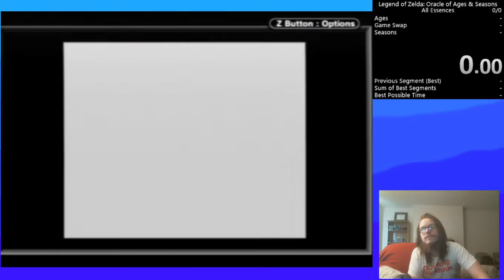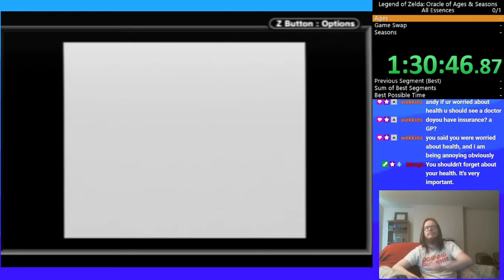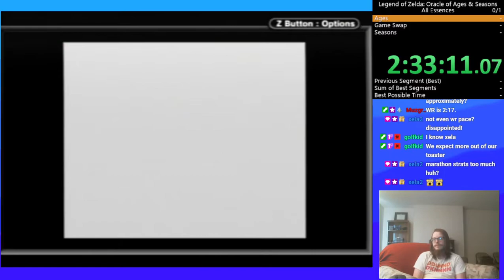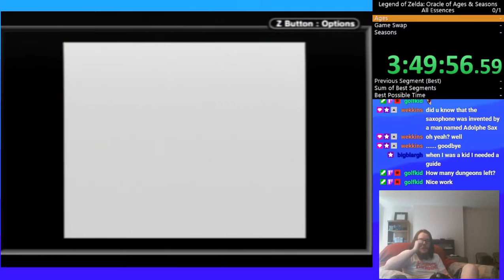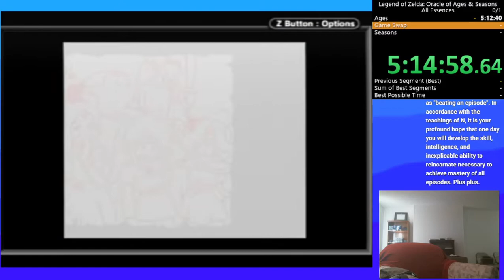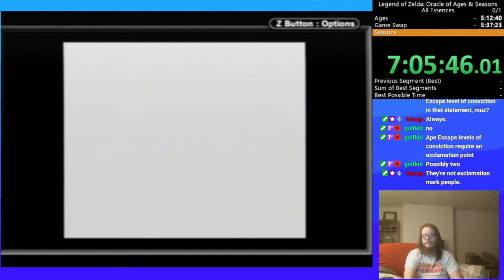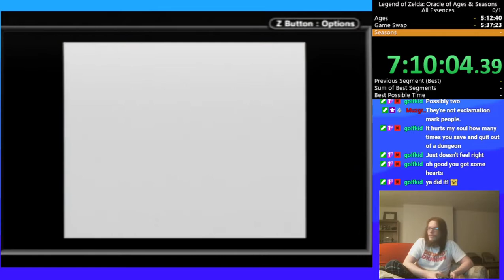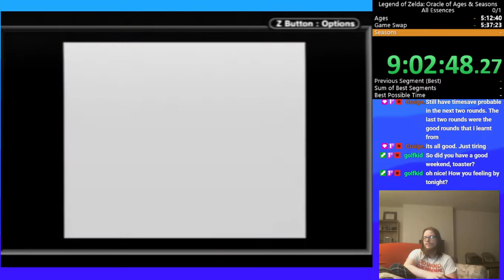Legend of Zelda: Oracle of Ages & Seasons - All Essences Speedrun - 9h26m41s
This was done as a stream redemption for Muzgrob. I didn't really learn much of the speedruns. I mostly just went on my memory of playing these games many many times over the years.